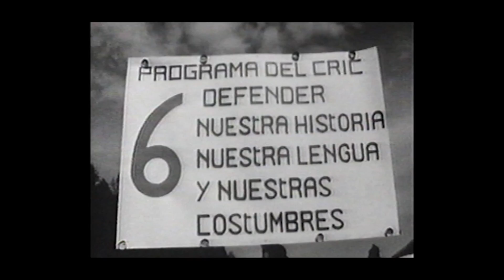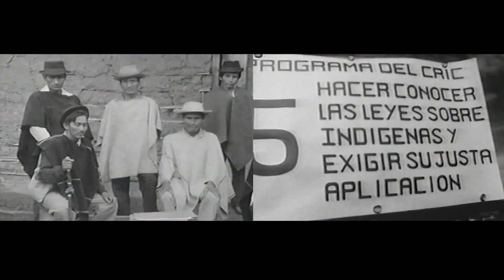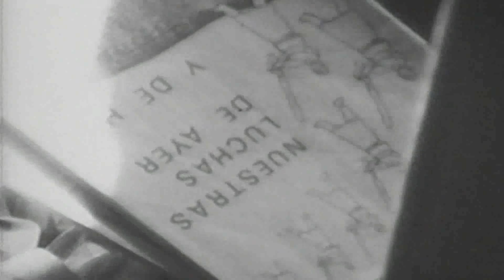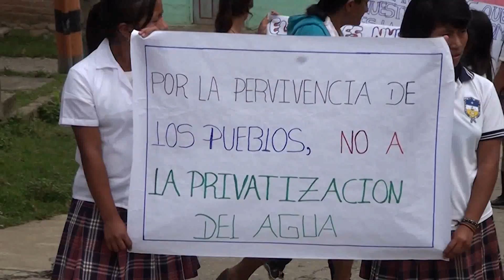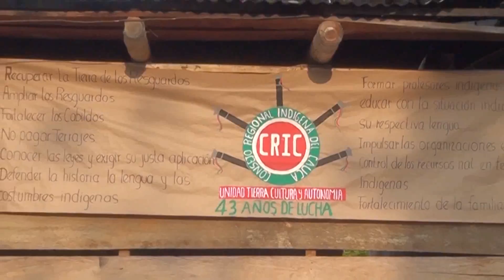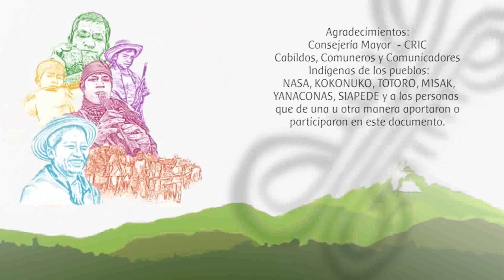Cric, Hacia Los 50 Años De Historia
La parte histórica nos muestra la importancia de la recuperación del saber ancestral, y el valor que representa la sabiduría de los mayores, a los cuales se les compara con libros que tiene la comunidad para consulta permanente. En este sentido ha sido necesario actuar frente a la pérdida de valores propios por la penetración ideológica, y la falta de comprensión de conceptos como integralidad.